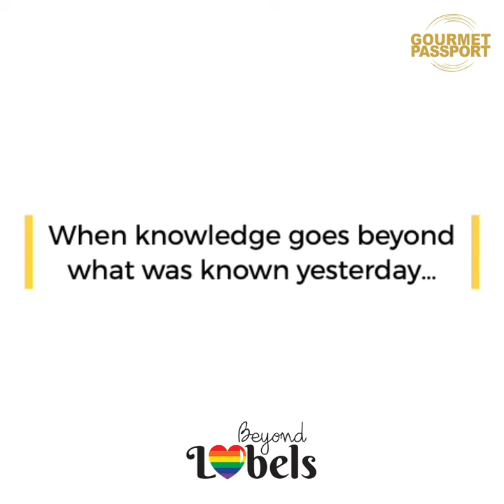Beyond Labels : Celebrating the Month of Pride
Pride Month is celebrated globally each year in the month of June to commemorate and raise awareness about LGBTQIA rights and issues. Staying true to Gourmet Passport's commitment to celebrating diversity and inclusivity, the brand is yet again doing its bit to celebrate the Month of Pride. Through a series of social media posts and engagements, Gourmet Passport is breaking stereotypes associated with the LGBTQI community, while also encouraging their audiences to widen their mindsets. The social media posts revolve around "Tales" that is free of prejudices and stereotypes, and that have inherent in them, dignity and respect for each person, regardless of their sexuality. We have also featured individuals who are a part of the community and represent it in their respective fields of work-sharing their experiences and thoughts.